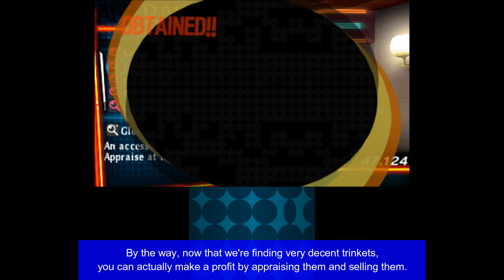Persona Q2 (Risky) - Part #21: Gates and Sentries ~ Zone 1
In this part, we explore the rest of the first floor of the A.I.G.I.S. movie. We come across new puzzles, involving doors that open and close and sentry FOEs that alert even stronger enemies when they see us.

All footage in the video is recorded and edited by me.